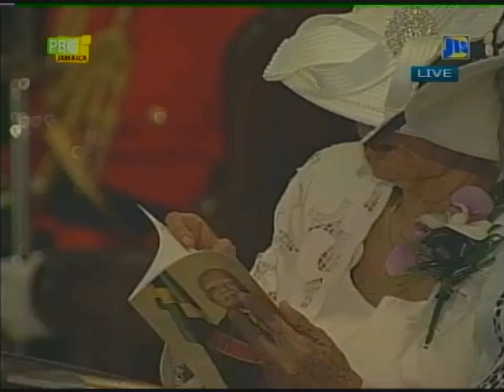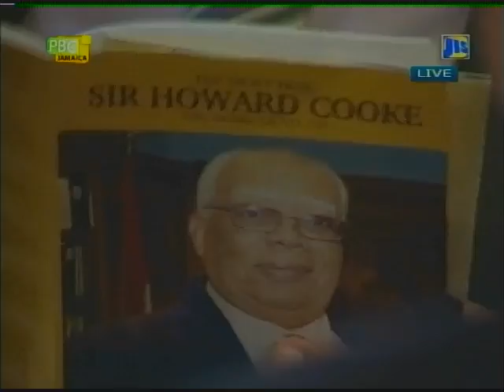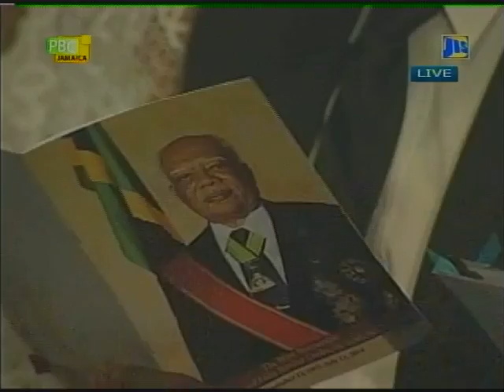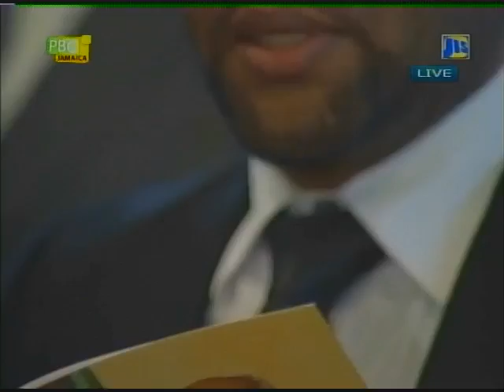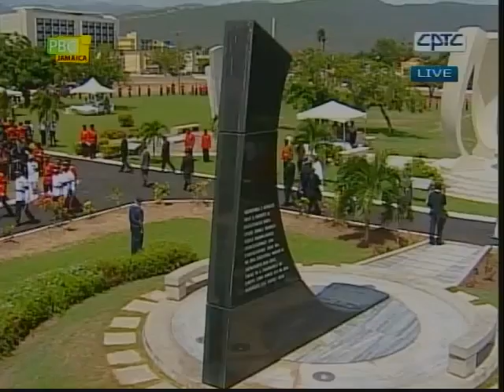State Funeral for the Most Hon. Sir Howard Cooke - July 11, 2014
State Funeral for the Most Honourable Sir Howard Cooke, Governor-General November 13, 1915 - July 11, 2014